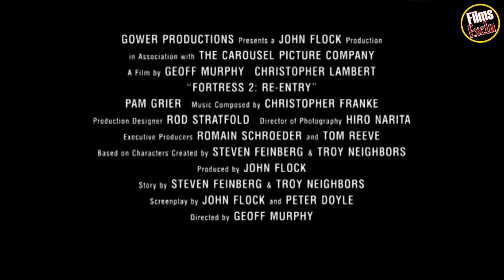🎇 FORTRESS 2 REINCARCERATION Bande Annonce VF (2000)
Découvrez la bande annonce FORTRESS 2 REINCARCERATION
Résumé : Depuis sa spectaculaire évasion de la prison Men-Tel, John Brennick se terre avec sa femme et son fils au coeur d'une forêt. Malgre les années, le puissant consortium n'a pas renoncé à pourchasser celui qui a osé triompher de son fleuron technologique carcéral. Pour permettre à sa femme et à son fils de fuir, John se sacrifie et retombe aux mains de Men-Tel. La prison, dirigée par la sulfureuse Susan Mendenhall, se trouve désormais sur une station spatiale. Mais John Brennick l'a déjà prouvé dans le passé: aucun système n'est infaillible.
Date de sortie 5 juillet 2000 (1h 32min)
De Geoff Murphy
Avec Christophe Lambert, Patrick Malahide, Pam Grier plus
Genre Fantastique
Nationalité Américain

Suivez nous !